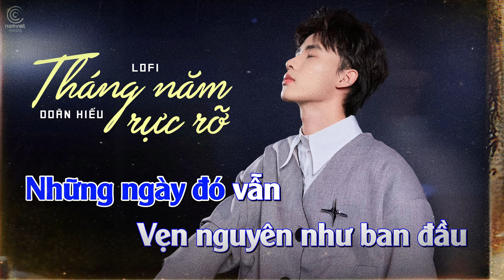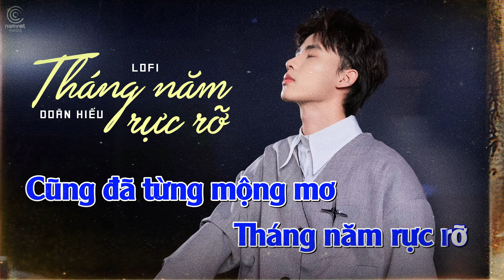[ KARAOKE ] Tháng Năm Rực Rỡ - Doãn Hiếu | LOFI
♫  Sáng tác: Doãn Hiếu
► Lời bài hát:
Vì ta đang sống những
Ngày tháng tươi đẹp nhất
Trong cuộc đời
Vậy tại sao không thử một lần
Sống hết mình em ơi
Thà rực rỡ một lần
Còn hơn tiếc ngàn năm
Đừng chôn giấu tâm sự
Rồi phí hoài thanh xuân
Tình yêu trao em
Những ngày đó vẫn
Vẹn nguyên như ban đầu
Đừng buồn nhé!
Nếu như tháng năm sau này
Không dành cho nhau
Bồi hồi mãi trong anh
Nụ cười em lấp lánh
Đã từng khóc từng cười
Cũng đã từng mộng mơ
Tháng năm rực rỡ
Đến bây giờ
Anh vẫn còn nhớ
Tiếng em cười giữa
Những chiều mưa
Cầm nhành hoa anh
Cài lên làn tóc em bay
Lại vang lên khúc chiều nay
Không có mưa bay
Chẳng có gì
Phải đau buồn nữa
Nắng lên rồi
Thanh Xuân được bao nhiêu
Cơn mưa thời niên thiếu
Sau này mỗi người
Một cuộc sống
Có còn duyên
Gặp lại nhau không
Con tim anh mãi
Bồi hồi xao xuyến
Kể từ khi trần gian
Mang những em
Rung động đầu tiên
Thanh Xuân là lưu luyến
Là không thể quên hết
Một cuộc sống có còn duyên